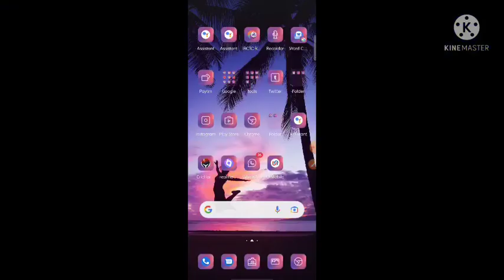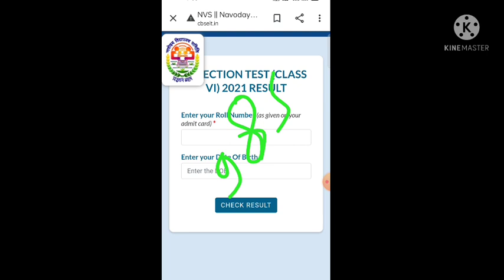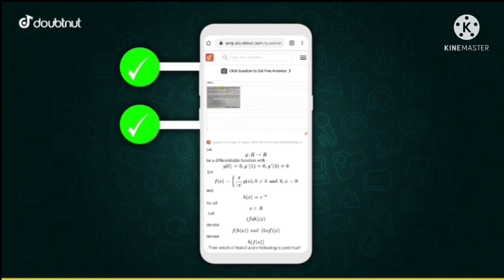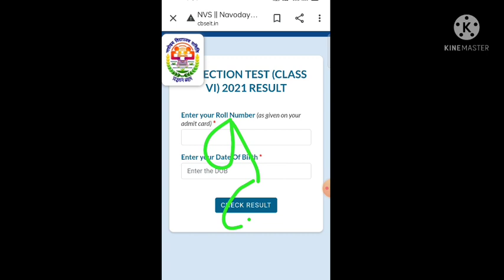Navodaya Entrance Exam Result 2021/Navodaya Class 6th Entrance Result Date 2021/Jnv 6th Result date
1) Apne Doubt ki photo kheecho
2) Sawal ko crop karke send karo
3) Turant Video Solution pao

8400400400 par Whatsapp karke apne sabhi Doubt ko kardo out!!

Video player
Play video
Previous video
Next video
1 minute 59 seconds elapsed of 4 minutes 2 seconds
1:59
 / 4:02
1 minute 59 seconds of 4 minutes 2 seconds
Drag handle
Description
Close
Description
2K likes
85,412 views

Jawahar Navodaya Entrance Exam Result Date 2021 | Navodaya Class 6th Entrance Exam Result Date 2021